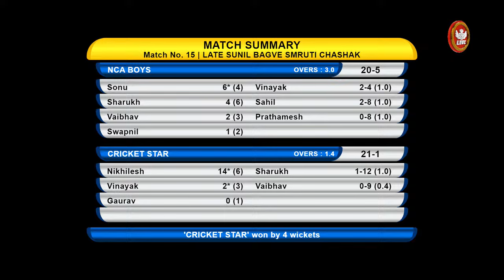स्व.श्री.सुनिल गणपत बागवे चषक २०२४ | final match